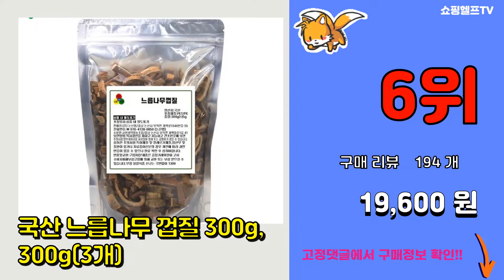느릅나무 추천 판매순위 Top10 || 가격 평점 후기 비교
❤️❤️❤️요즘 가장 많이팔린 느릅나무 추천❤️❤️❤️

[00:01]
10위. 유기농마루 느릅나무 껍질환, 100g, 1개 [14,850원]

[00:06]
9위. 본초명가 느릅나무 유근피, 600g, 1개 [8,000원]

[00:11]
8위. 국산 느릅나무 껍질 300g, 300g(1개) [8,200원]

[00:16]
7위. 자연닮음 유근피 한차재료, 300g, 1개 [17,900원]

[00:21]
6위. 국산 느릅나무 껍질 300g, 300g(3개) [19,600원]

[00:26]
5위. 갑당약초 느릅나무껍질환 병타입, 350g, 1개 [8,050원]

[00:31]
4위. 제천약초 푸리아 국산 느릅나무 뿌리 껍질[유근피] 300g, 1개 [14,800원]

[00:36]
3위. 청년농원 유근피, 1개, 200g [17,900원]

[00:41]
2위. 약초명가 국내산 느릅나무껍질, 1개, 300g [9,870원]

[00:46]
1위. 국산 느릅나무 껍질 300g, 300g(2개) [13,900원]